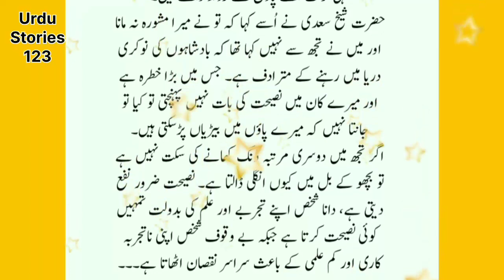شیخ سعدی کی نصیحت ||Likhi Hui Kahaniyan||Urdu Moral Stories Written||Urdu Stories123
Below stories have been written in Urdu language.
The video Urdu Moral Stories Written has been added to your favorites.
These moral stories are in the Urdu language.

Amoz Urdu Kahani
Sabaq Amoz Kahaniyan
chand ki likhi hui kahaniyan

urdu kahani
urdu kahaniyan